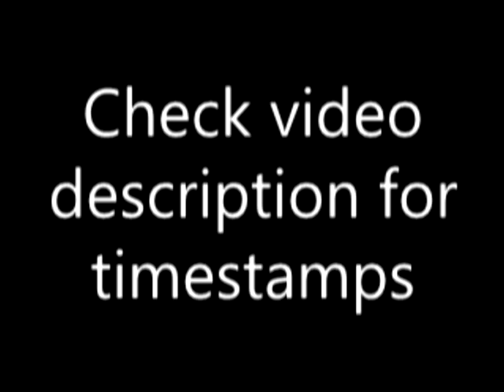Sonic 2 Speedrun Strats - Wing Fortress: "Chicken Strat" Memory Manipulation (REV00/02/Knuckles)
RELEVANT TIMESTAMPS: 00:08 Sonic 2 Rev 0; 02:11 Sonic 2 Rev 2; 04:16 Knuckles in Sonic 2; 06:21 Deliberate dust locations for Knuckles ;;; Also check out the alternative "Vegan Strat"

So, after figuring out a consistent strat for manipulating the objects in Sonic's Wing Fortress, the natural follow-up question is: can it work with Knuckles? The answer to that is yes, but it is a bit more cumbersome. After a couple days I found three different setups for Knuckles (which I eventually realized could be easily adapted to Sonic), but they always seemed to have edge cases that I could not solve, until I figured out the reason why: the first chicken in WFZ.
That chicken turns out either being left alone or being destroyed had a huge effect in my new strats, and I developed these strats based on deliberately destroying that chicken, which funilly enough, seem to be faster than the previous routes.

A couple of additional notes: with these setups (or at least with Sonic), if done correctly, it looks like you did absolutely nothing to actually setup the zipper in the correct location, which is completely opposite as to what I was doing with the previous strat. Also another thing that I did not mention is, do NOT brake when you are getting the three rings before the preboss ramp (it messes up some critical object placement in memory).

Finally, just like last time, here is a technical explanation of what is going on behind the scenes , but you can also refer to the pastebin I made for the previous strat, which also explains what is going on internally ; and as with all these strat videos, please feel free to let me know of your successes (and your failures), so I can adapt this video if needed. I had pretty good results myself doing these consistently, so if you seem to be having issues, please let me know.